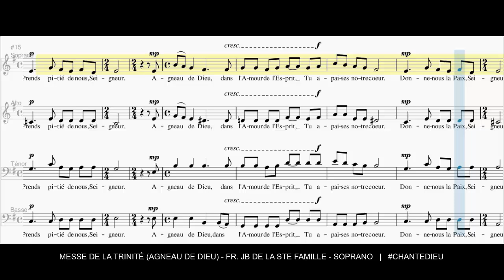Messe de la Trinité (Agneau de Dieu) - Soprano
Agneau de Dieu, envoyé par le Père,
Tu nous sauves du péché,
Prends pitié de nous, Seigneur,
Agneau de Dieu, emportant notre mort,
Tu nous donnes ta vie,
Agneau de Dieu, dans l’Amour de l’Esprit,
Tu apaises notre cœur,
Donne-nous la paix, Seigneur,